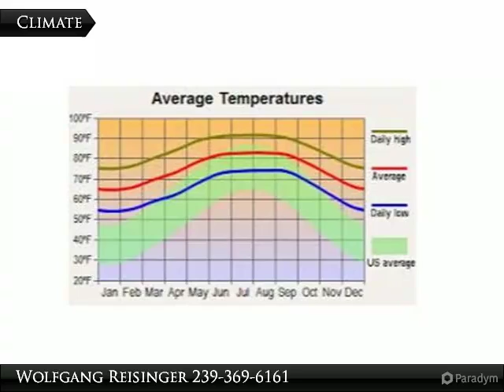430 Norwood Ave. S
430 Norwood Ave. S

The Seller has several lots available in several locations throughout Lehigh Acres. List available upon request.

Presented By:
Wolfgang Reisinger, Coldwell Banker Preferred Properties